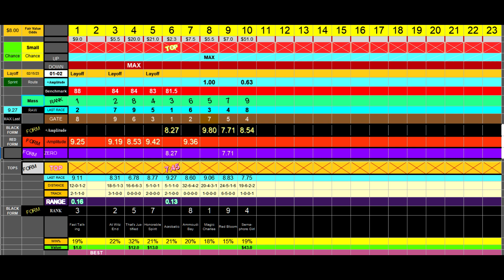Race 8 XXXX DRY OPEN HANDICAP 1200M Sat 11 Feb 2023 Doomben Good 3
Ipswich Wednesday, February 15, 2023 Race 8
With 3 Layoff types and this being a Sprint, I would not go hog wild here.